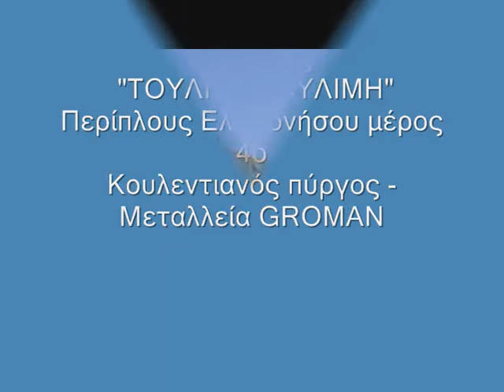Κουλεντιανός πύργος -Μεταλλεία.wmv